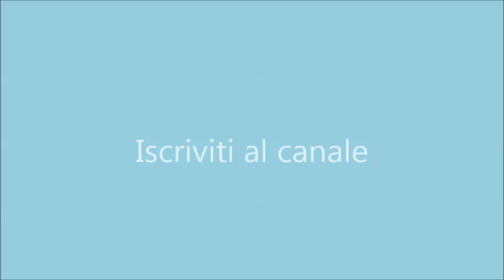Bignole di Carnevale ripiene di crema- Ricetta senza glutine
Le Bignole di carnevale ripiene di crema sono delle frittelle a base di pasta choux,  golose e morbidissime. Una tira l'altra. Non possono assolutamente mancare sulle nostre tavole a carnevale e io direi anche tutto l'anno. Sono davvero strepitose e piene di crema .

4 Uova
250 ml Acqua
40 g Zucchero
1 pizzico Sale
60 g Burro
150 g Farina per pane senza glutine Nutrifree
500 ml Olio di semi di girasole